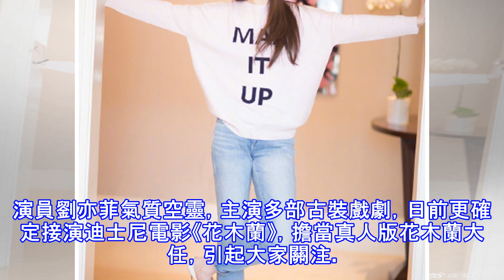糗！劉亦菲開心丟花束送粉絲「40萬戒指」跟著飛了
演員劉亦菲氣質空靈，主演多部古裝戲劇，日前更確定接演迪士尼電影《花木蘭》，擔當真人版花木蘭大任，引起大家關注。日前，劉亦菲出席活動十分開心，並丟了花束想送給粉絲們，沒想到粗心的她樂極生悲，竟然將手上價值40萬的戒指，也跟著丟飛了出去，讓她相當著急。劉亦菲日前因為宣傳新電影《二代妖精之今生有幸》，來到成都與粉絲們見面，不過，在活動中她竟然因為太開心，想丟花束給粉絲，竟然連手上價值40萬的戒指也一並甩了出去，令她十分著急。在丟完花束後，隨即發現手上戒指不見的她，也連忙告知工作人員，並一起尋找戒指。所幸因為及時發現，很快就找到了戒指，讓劉亦菲鬆了一口氣，把戒指還給了廠商。粗線條的劉亦菲這麼把戒指一丟...